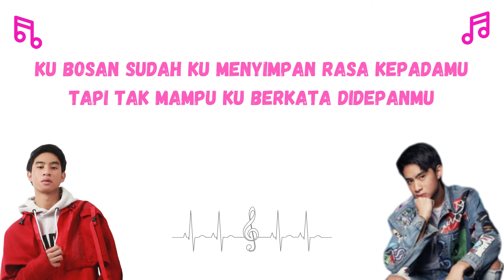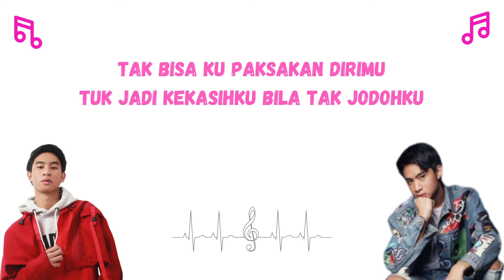Lirik Lagu Devano - Menyimpan Rasa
Kau diam-diam aku jatuh cinta kepadamu
Ku bosan sudah ku menyimpan rasa kepadamu
Tapi tak mampu ku berkata di depanmu

Aku tak mudah mencintai
Tak mudah bilang cinta
Tapi mengapa kini denganmu

Tuhan tolong dengarkanku
Beri aku dia
Tapi jika belum jodoh
Aku bisa apa

Tapi tak mampu ku berkata didepanmu

Tuhan tolong dengarkanku
Beri aku dia
Aku bisa apa

Tak bisa ku paksakan dirimu
Tuk jadi kekasihku bila tak jodohku

Tuhan tolong dengarkanku
Beri aku dia
Aku bisa apa

Aku bisa apa